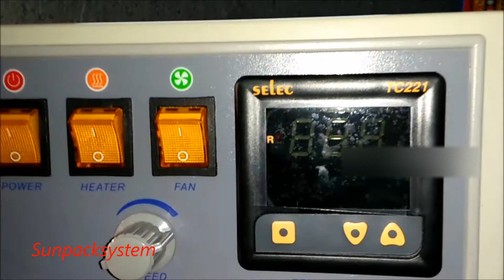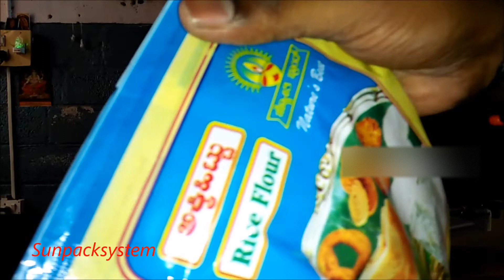Band sealer machine vertical type (sunpack)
its used for liquid pouch to seal